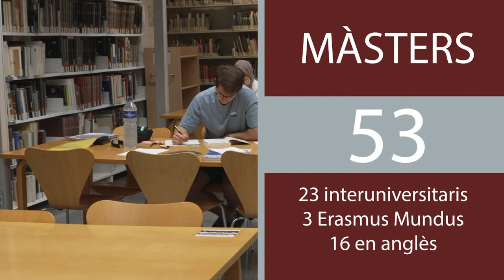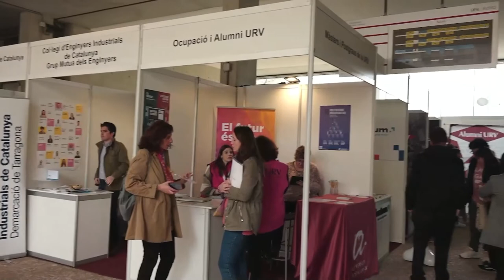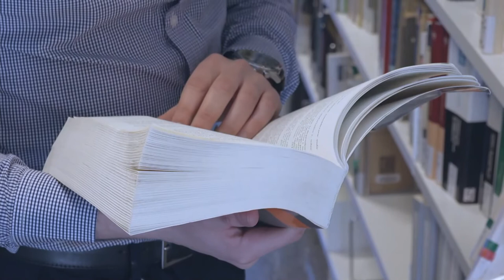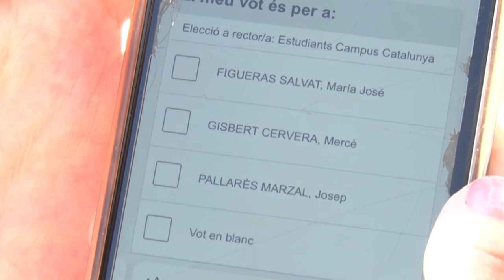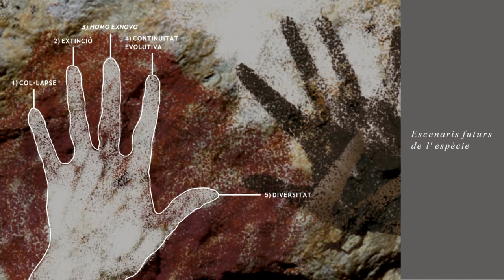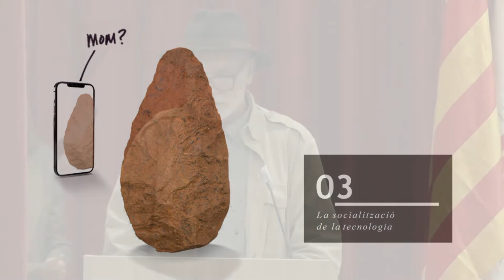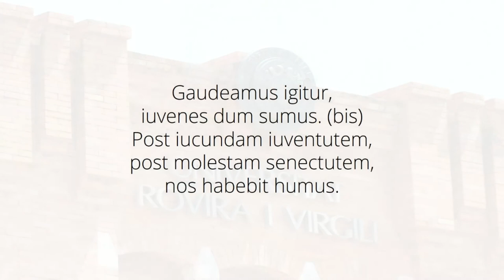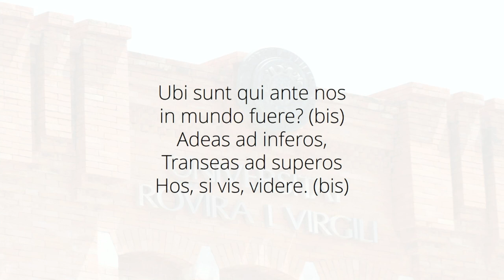Inauguració del curs acadèmic 2022 - 2023 de la Universitat Rovira i Virgili